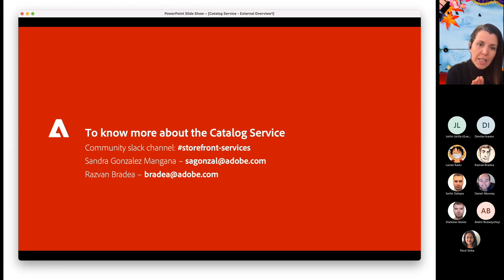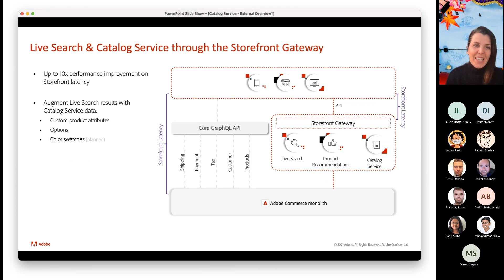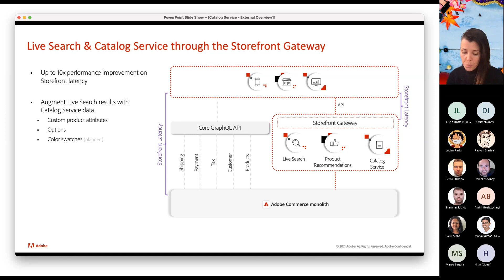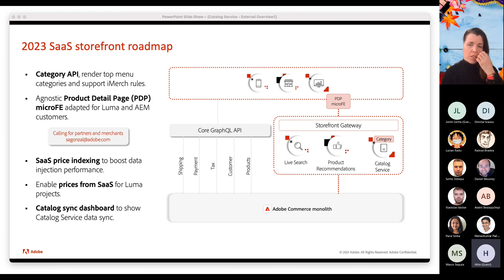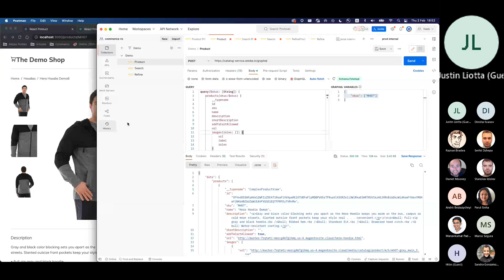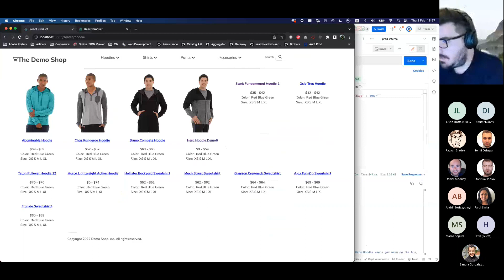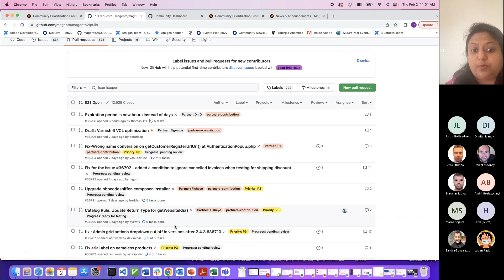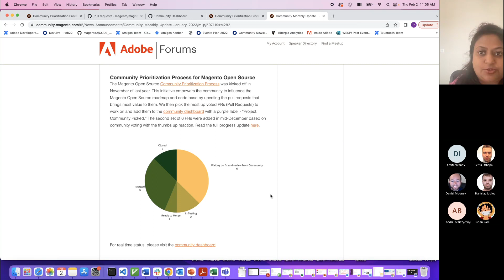Community Engineering Hangout Feb 2 2023 Meeting Recording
Community Engineering Hangout
Feb 2 2023
Topics Covered:
1. Catalog Service
2. Community prioritization process